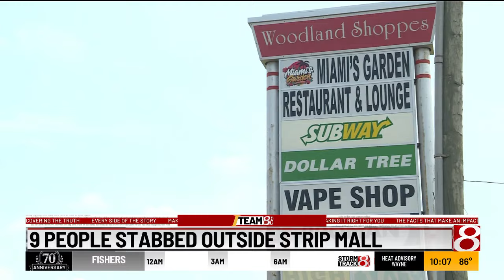Neighborhood, police chief react to 9 people stabbed outside strip mall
Nine people were stabbed in a northwest side strip mall fight early Monday morning, Indianapolis police say. Indianapolis Metropolitan Police Department says officers were dispatched to the 7100 block of Woodland Drive around 3:40 a.m. Monday on a report that multiple people had been stabbed during a disturbance.